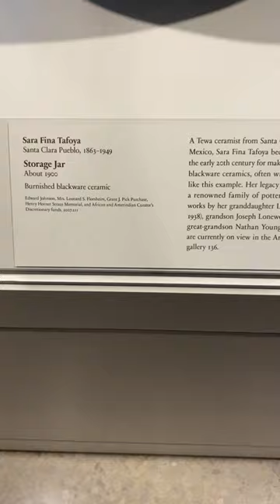SARA FINA TAFOYA: STORAGE JAR 1900$$$$